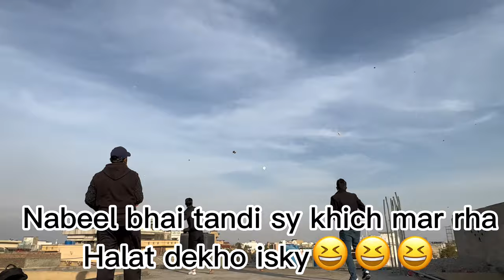Is Jumy Hoi Pindi Mai Dubara Basant ||6 Tawa Flying Test Pass Hogya 😀Watch Full Vlog@ikramvlogs48 .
Is Jumy Hoi Pindi Mai Dubara Basant ||6 Tawa Flying Test Pass Hogya 😀Watch Full Vlog .
Your quries:
How to make a kite bamboos
How to make a big kite
Asalamualikum public we are back with another vlog theak hai So viewers aj k vlog mai bht he maza aya ye friday ye boly ap k basant thi bht he kites urai logo ny baqi ye part 1 tha sham tak  1k like krwa do inshAllah part 2 bhe ajyega baqi ap  sub vlog dekhy😍And agr new ho subscribe kr do videos ko like shere kr do and press the bell icon and agr jisny bhe bat krni wo mujy instagram py dm kray💕